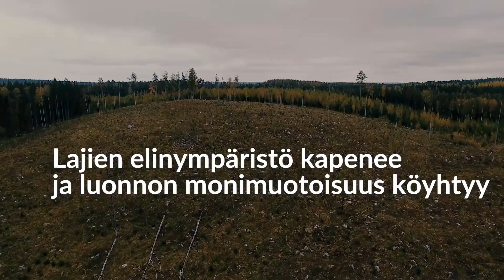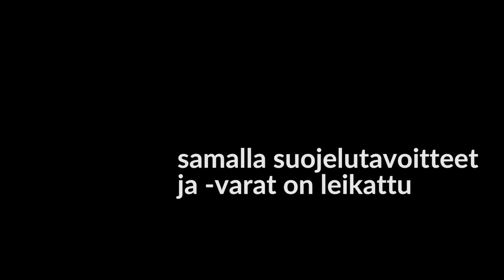Avohakkuut jyräävät metsämme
Suomen metsissä on jo yli 800 uhanalaista lajia. Suurimmaksi osaksi tästä on syyttäminen tehometsätaloutta: kasvavat hakkuut köyhdyttävät ja yksipuolistavat metsiämme. Jopa kaikille tutut hömö- ja töyhtötiainen luokitellaan nyt vaarantuneiksi.
Suojelurahoja leikataan ja samalla hakkuumääriä halutaan nostaa 15 miljoonaa kuutiota vuosittain.